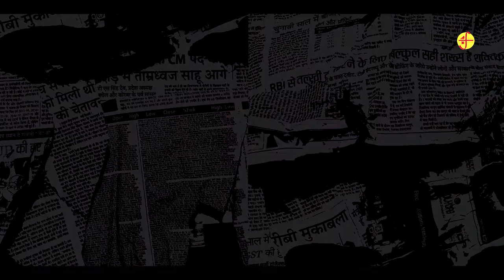Book Trailer | ढाई चाल | Novel | Politics | Crime | Fiction | Naveen Choudhary | Radhakrishnabooks